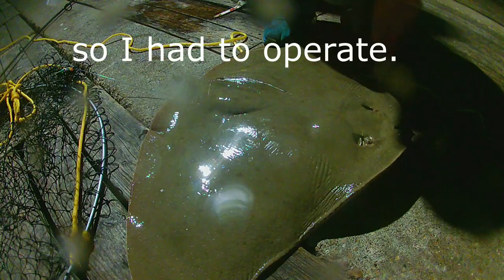Pier fishing Galveston Texas: Giving live birth to GIANT stingray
Crazy series of events, hooked up on a pregnant butterfly ray full of baby stingrays! We had no choice but to operate, ALL the babies swam off!